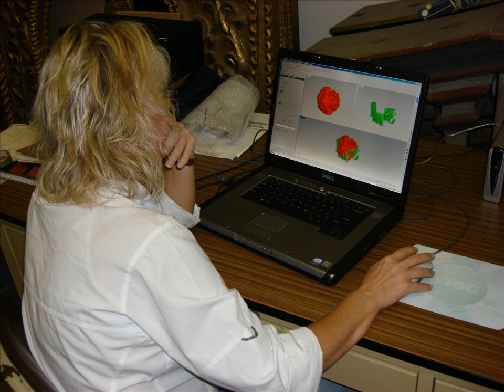3D Laser Scanning in Guatemala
A team from the University of South Florida's Alliance for Integrated Spatial Technologies is using 3D laser scanning to document carved and incised archaeological materials from the site of Kaminaljuyu in Guatemala. Here, the team is using a Minolta Vivid 9i Laser Scanner to fully document a carved Mayan ceramic vessel from another site. The piece is at the Popol Vuh Museum in Guatemala City.
Travis Doering, Project Director is speaking to a representative from the museum as Co-director, Lori Collins processes the scan data.